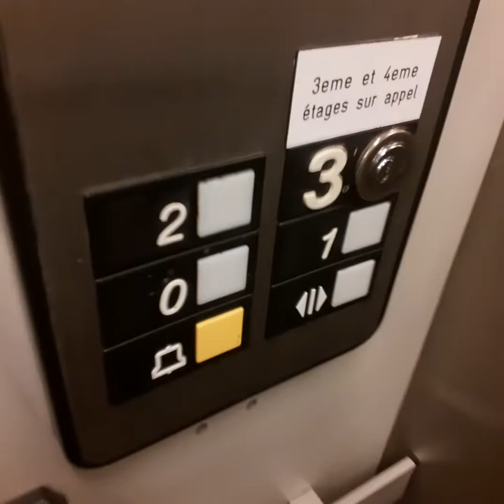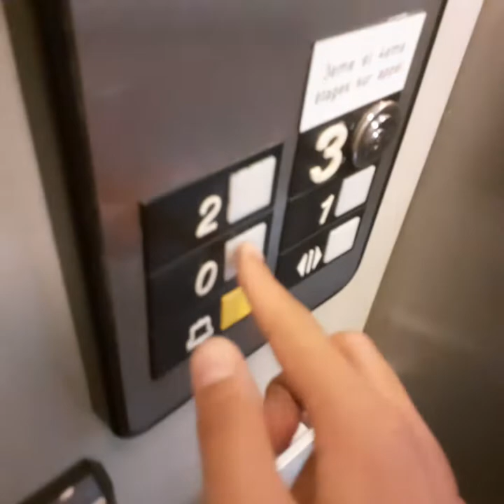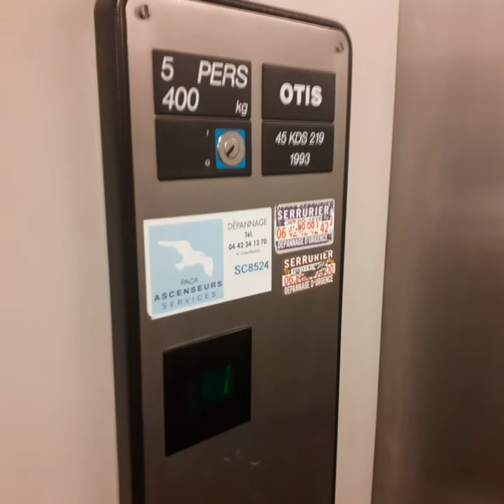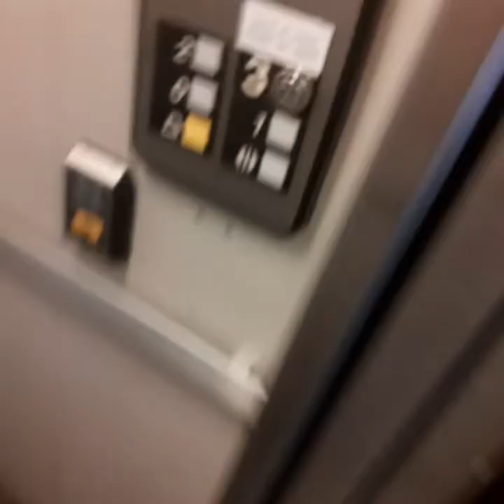1993 old otis europa elevators Aix-en-Provence France